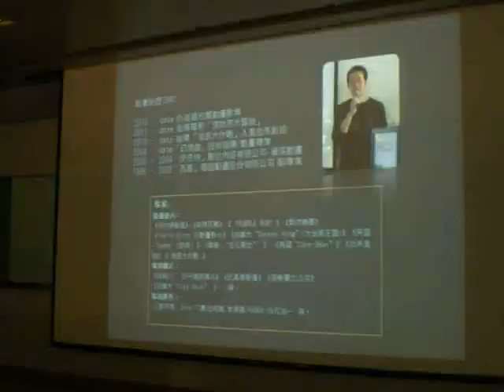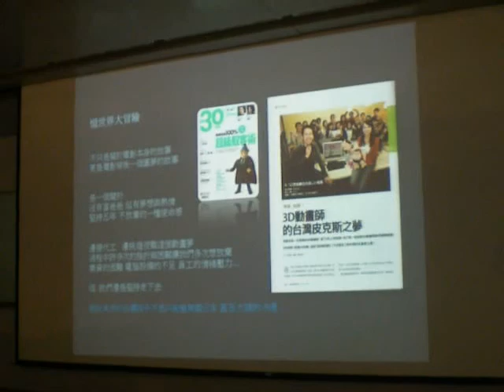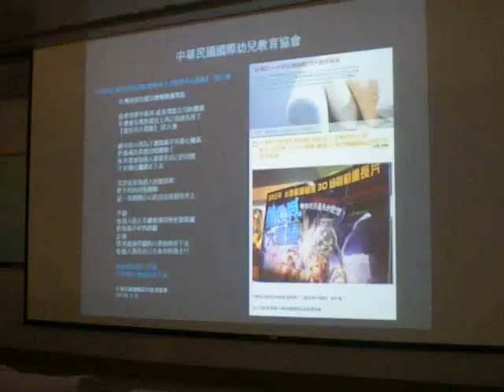20120616「動畫13」台南場 第11場 台灣原創動畫發聲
20120616「動畫13」台南場 第11場  台灣原創動畫發聲